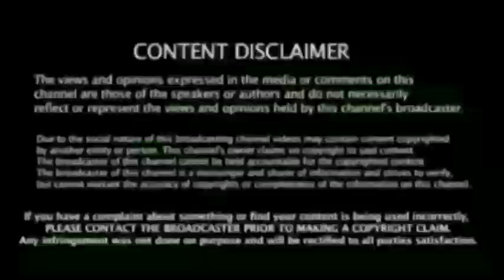சற்றுமுன் : இங்கிலாந்து வீரர்கள் அதிர்ச்சி முடிவு, தோனி ஆவேசம் | Ind vs Eng 5th Test Reschedule !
Don't Ipl 2021 Remaining Match Play : England Players Results Breaking News

England players furious with India over 5th Test's cancellation, 1 considering pull out from IPL 2021: Report